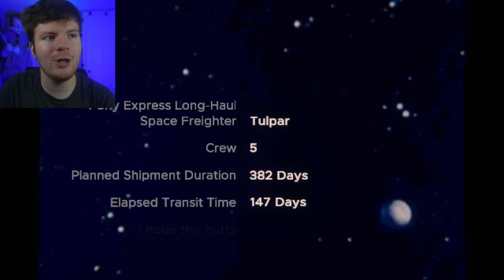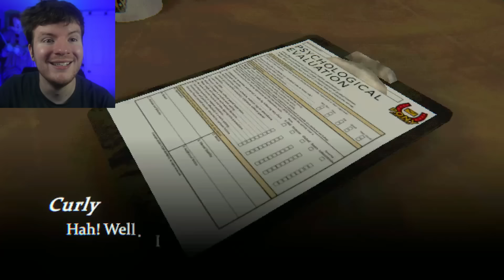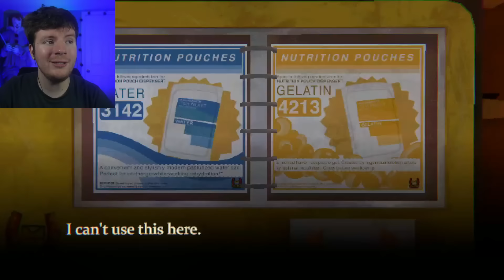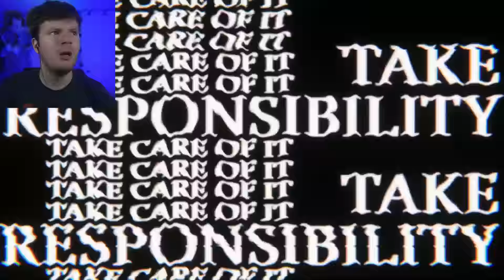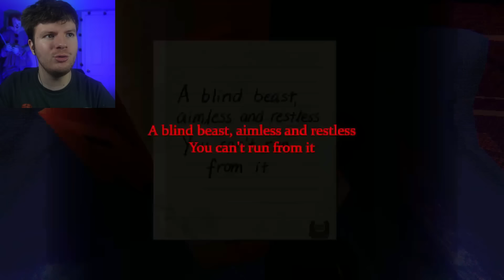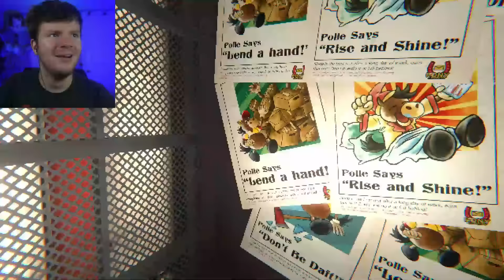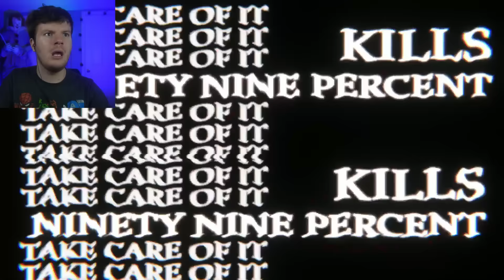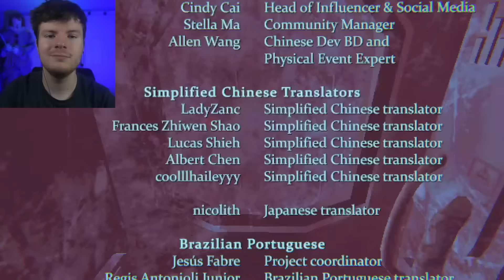The Horror Game I Will NEVER Forget... (MOUTHWASHING)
MOUTHWASHING is a new psychological horror game where the five crew members of the Tulpar are stranded in the empty reaches of space, shrouded in perpetual sunset. God is not watching.